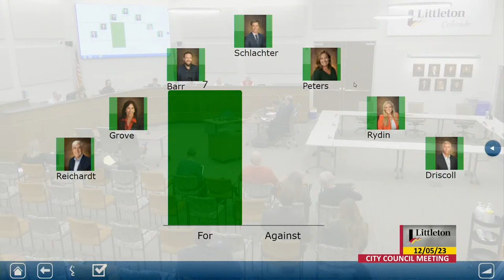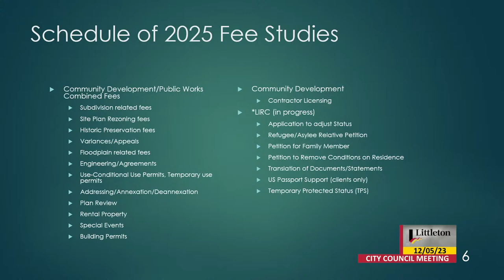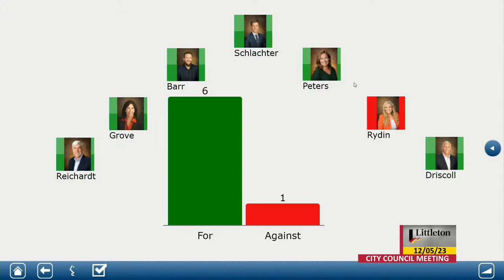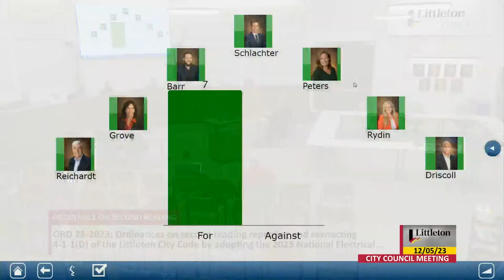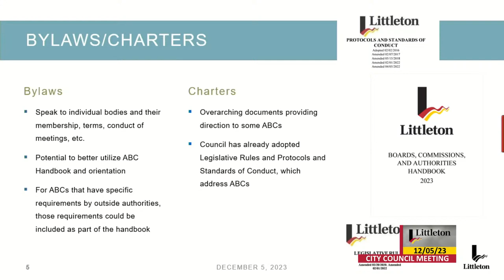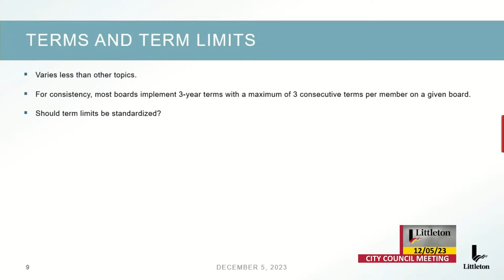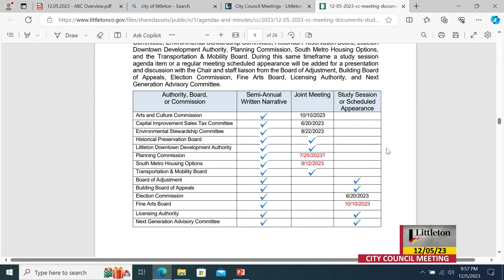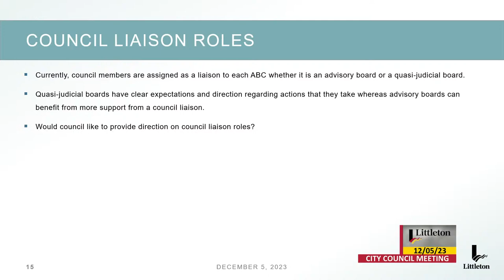City Council Regular Meeting & Study Session - 12/05/2023